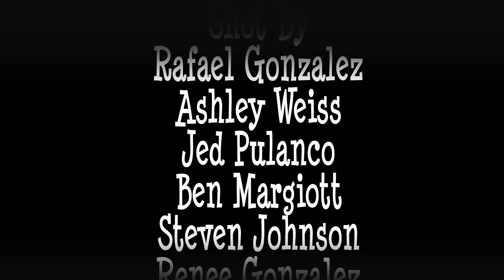Flash Mob at the 2011 CSD GIANT Pumpkin Festival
The CSD GIANT Pumpkin Festival of Elk Grove is an annual event. Stay up to date on our next Pumpkin Festival by visiting